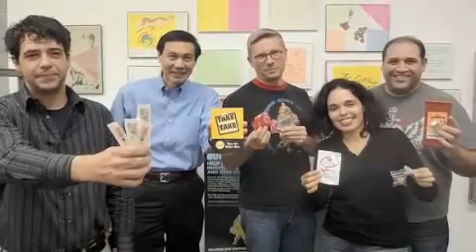WHCP Slideshow 2010